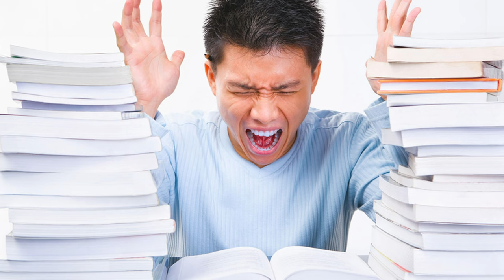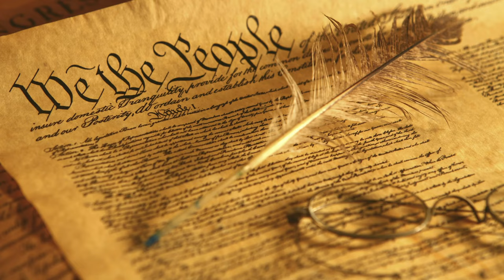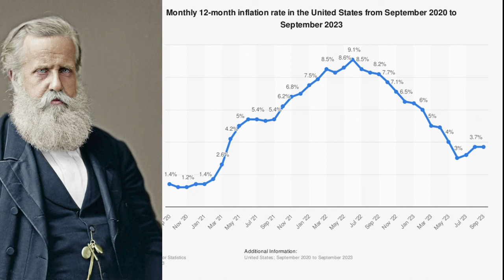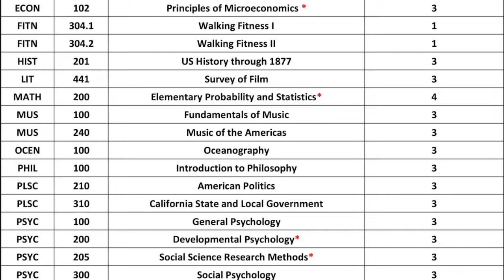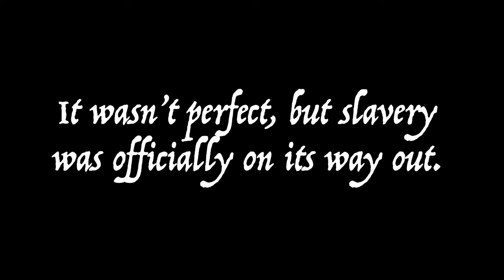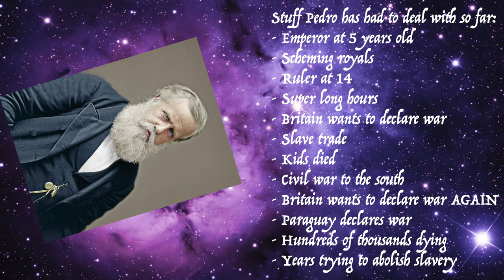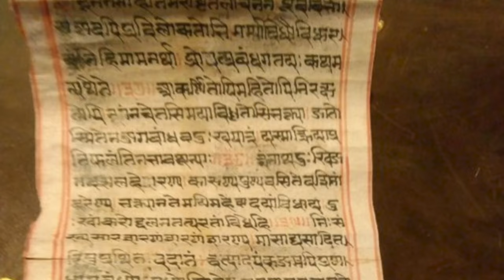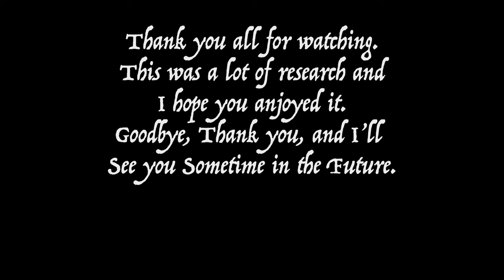Pedro II: The Coolest Emperor to Ever Live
Pedro II, Emperor of Brazil, was an unbelievably great emperor, a monarch who abolished slavery, a king who built up infrastructure, and a ruler who never once abused his power. He led the Paraguayan war and managed to avoid two with the British Empire. And most importantly, he ended up as a playable character in Sid Meier's Civilization VI.

Pedro II was genuinely one of the most incredible people you probably don't know about. He's been pretty much forgotten at this point outside of Brazil, but he's absolutely somebody that everybody should know about. He's one person that power never managed to corrupt. He remained true to his values throughout his life, and in the end, truly earned the title of Magnanimous.

Confronting Myself from Celeste
Prologue from Celeste
Theme to The Amazing Digital Circus